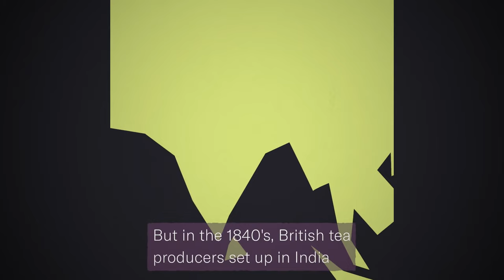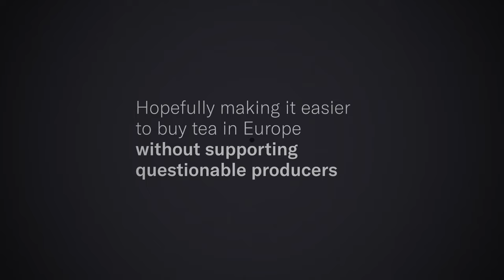The True Cost Of Assam Black Tea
Have you ever wondered where your black tea comes from? Learn more about the dark social undercurrents that laid the foundation for one of the modern worlds largest tea producers

Motion Graphics by Jamie Burton
Script &. Narration by Oliver Fredriksson
Based on the article by Madhura Rao